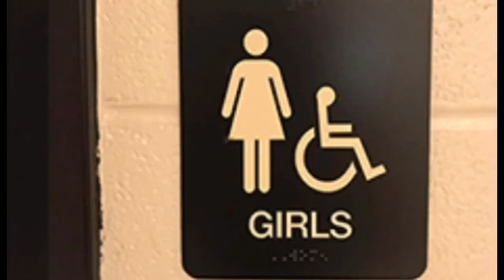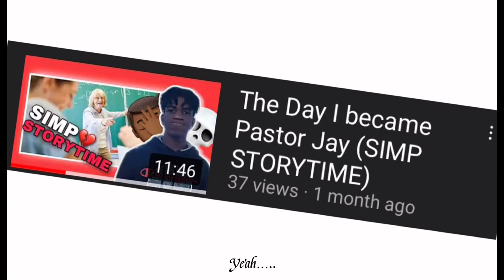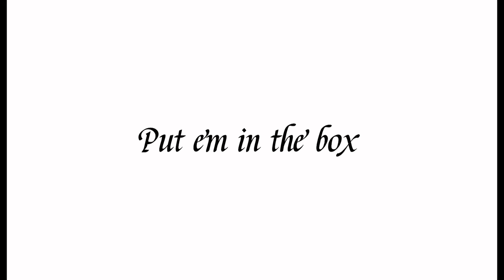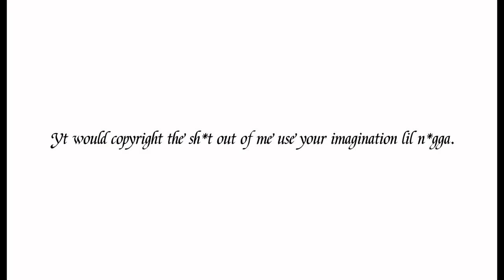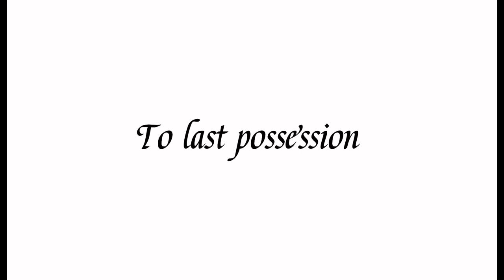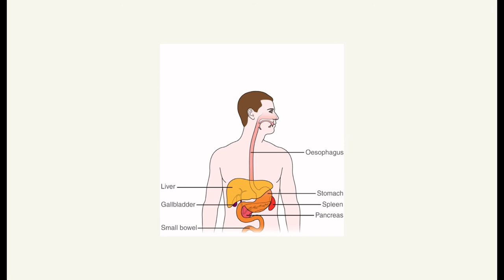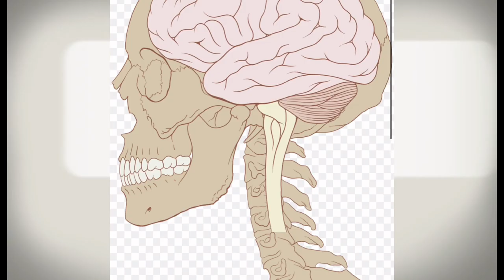Never Wearing Kobe’s Again……BASKETBALL STORYTIME!